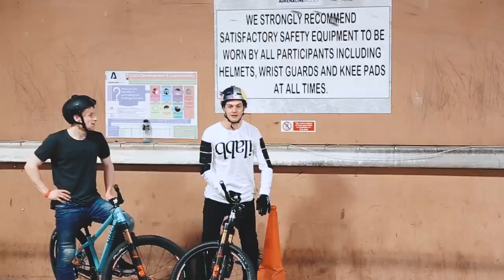A GAME OF ADD ON! *INSANE CRASH!*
Hey guys!

Welcome back to my youtube guy. For my first upload this week I've got a fun little game of Add On I filmed with Tom Cardy at Corby the other evening. Check it out!

I'll be pumping out 3-4 a week so keep 'em coming!

Check out Tom's instagram too!

Be sure to check out my filmers social media platforms too!